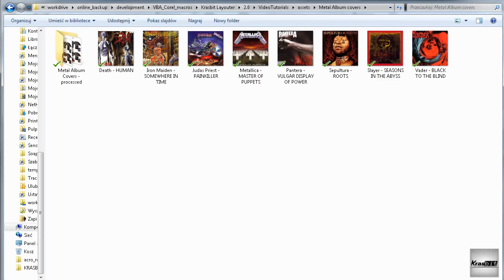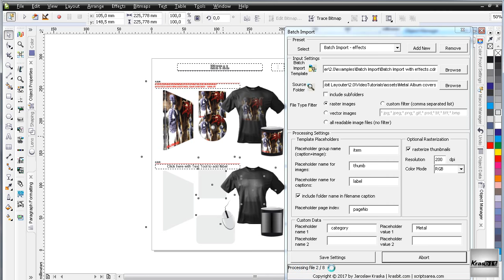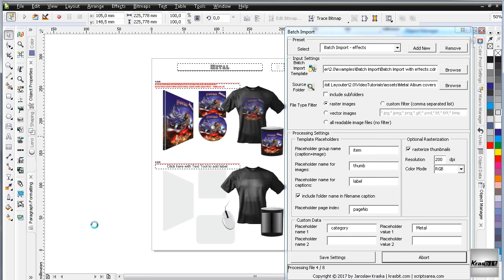CorelDRAW Batch Import images from folder with effects (wrap, perspective, custom displacement)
In this video I would to show you how to batch import an images from selected folder into a CorelDRAW template, automatically position that images and apply visual effects on them. (Enable video subtitles to have better experience)

Batch import process will automatically place the images into prepared placeholders and do all the job related to scale or crop to desired areas. Moreover, it will let you apply an advanced visual effects to your imported images like perspective or custom pixel displacement. Finally, you can simulate the look of your images if they will be printed as canvas frame on wall, press heated on T-Shirt or wrap on a coffee mug, mouse pad or any other product viable for sublimation print.

For the case of this particular example - let's imagine that you own a music fan shop. Now you want to prepare visualization of CD, canvas wall painting, T-Shirt, coffee mug and mouse pad for every album that you have at your stock. You can do it easily and fast.

Steps:
1. Download and install Krasbit Layouter 2

2. Prepare your Batch Import template. You can find examples inside "Krasbit layouter data" folder. This video also focus on batch import template structure.

3. Prepare a folder of images - album covers - they will be imported into a template placeholders. If you will also file name of files consistently as: Artist - ALBUM NAME - you additionally print that information as captions next to your products.

4. Configure Batch Import preset:
a) specify Batch Import Template (from point 2)
b) specify Source Folder (from point 3) and optionally desired file type filter.
c) specify  Processing settings and Template placeholder names. Ensure that you will match given names to object names that are available at your template.

5. Run and look how CorelDRAW makes the visualizations for you. All the images will be added into your project. New pages from your template will be created automatically.
Progress will be displayed at bottom bar of Batch Import window. The more images you have the longer it  takes.

6. Save / print / export your rendered project.